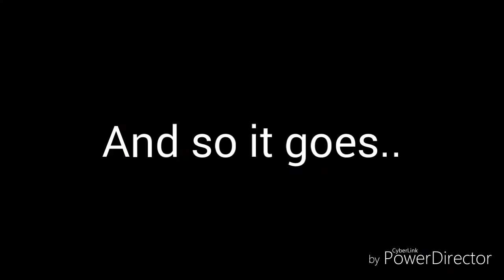Adventures of Team Blehg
Leon, Aoibhin, and Clayton (aka team blehg) went on an epic adventure from ireland to spain. Here are some shananagins that went down.